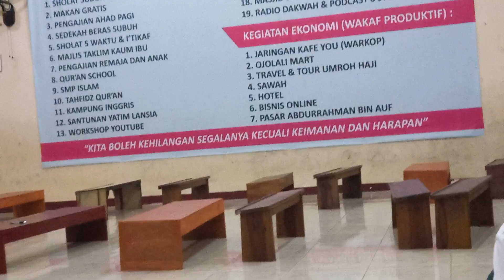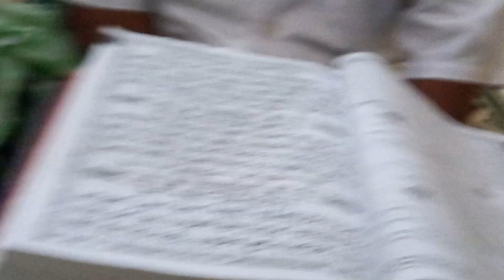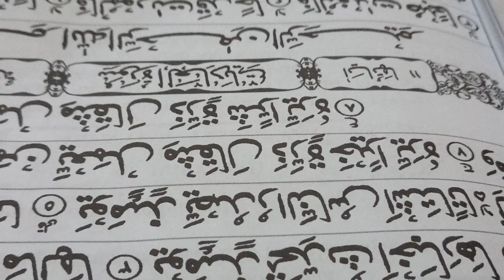20 Desember 2023